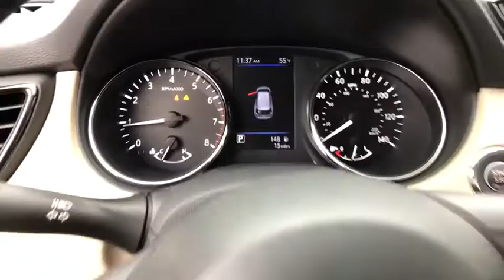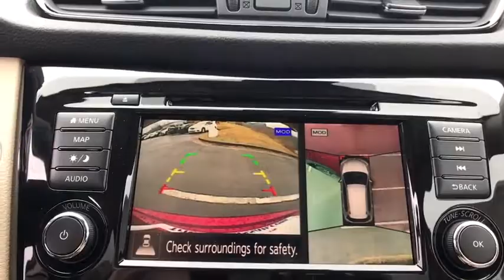2019 Nissan Rogue Bristol TN, Bristol VA, Johnson City, Abington, Kingsport, TN 253011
Scarlet N 2019 Nissan Rogue available in Bristol, Tennessee at TriCities Nissan. Servicing the Bristol VA, Johnson City, Abington, Kingsport, TN area.

TriCities Nissan
3602 Bristol Hwy

2019 Nissan Rogue SV All Weather Mats, 18 Aluminum Alloy Wheels, Electronic Parking Brake, First Aid Kit, Floor Mats & 2-PC Cargo Area Protector, Heated Leather-Wrapped Steering Wheel, Intelligent Aroundview Monitor (I-AVM), Intelligent Cruise Control, Memory Driver Seat & Outside Mirrors, Premium Package, ProPILOT Assist, Radio: AM/FM/CD/AUX NissanConnect w/Navigation, Steering Assist. 26/33 City/Highway MPG